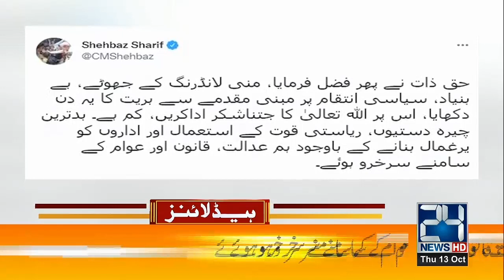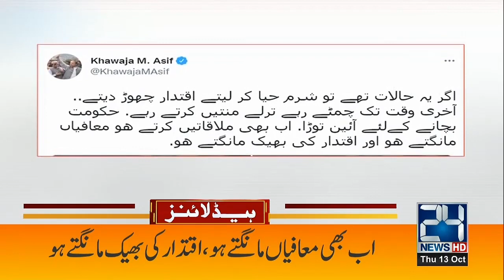Petrol Price Hike, Electricity Breakdown | 12pm News Headlines | 13 Oct 2022 | 24 News HD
24 News HD Is One Of The Leading News Channels Of Pakistan Bringing You The Latest Current Affairs From Pakistan And Around The World.  Live National Assembly ,Senate Session And Current Affairs